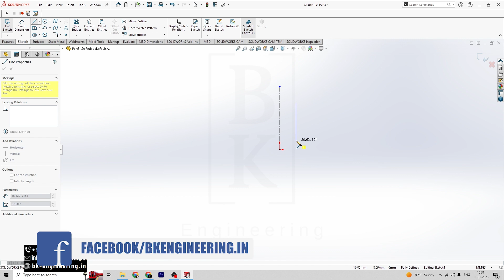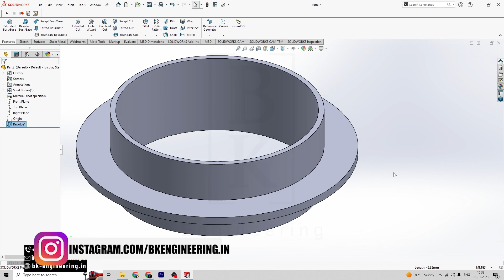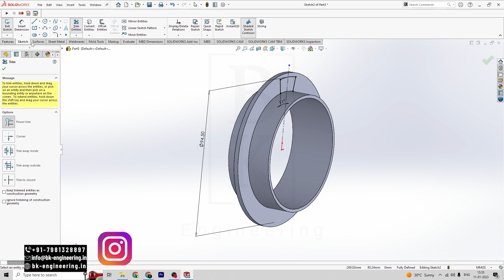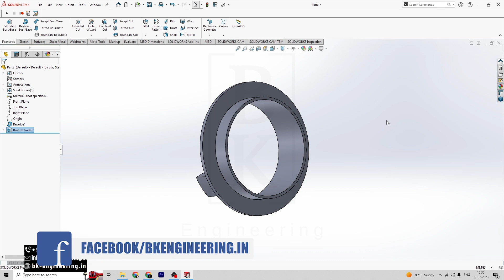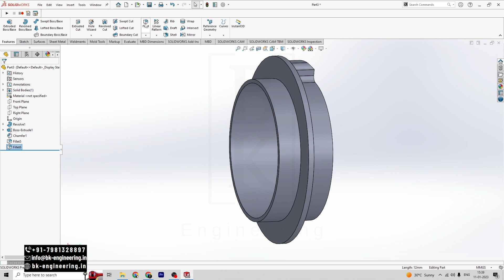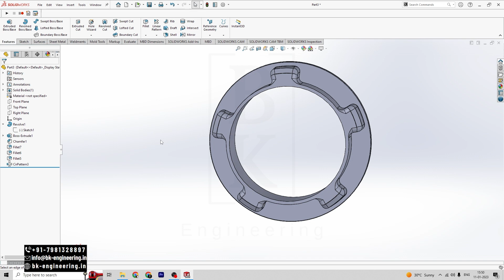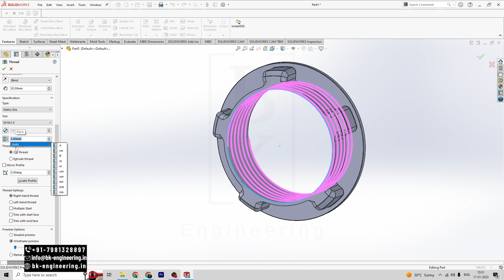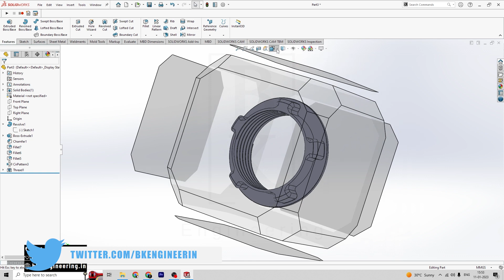Shock Absorber Project (2/5) | Adjuster Disc | Solidworks | BK Engineering | Cadd Centre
This is a video series where we practice exercises for Solidworks.

In this video, we will practice 3D modeling of Shock Absorber-Adjuster Disc in  Solidworks

BK Engineering is a software training institute located in Hyderabad, Telangana, India.
We do online and offline training in Mechanical Engineering-related software in CAD & FEA.

Solidworks Excercise 11 | Shock Absorber-Adjuster Disc | Mechanical | BK Engineering | Cadd Centre